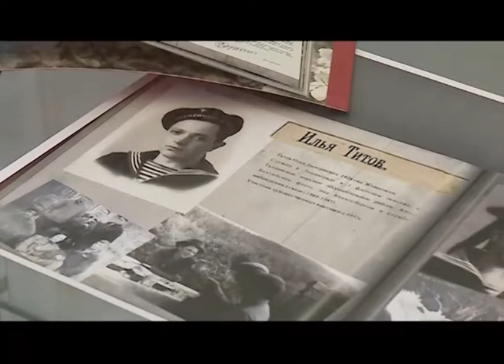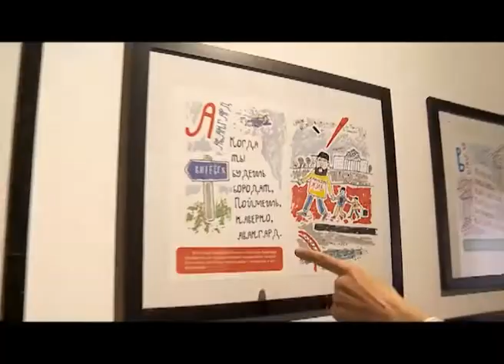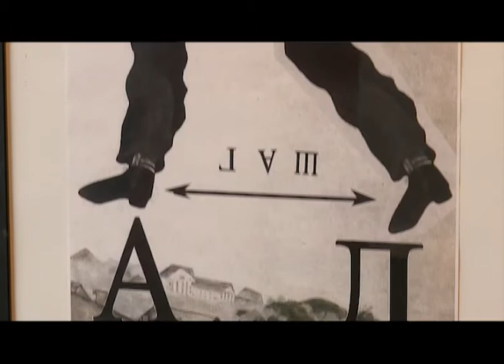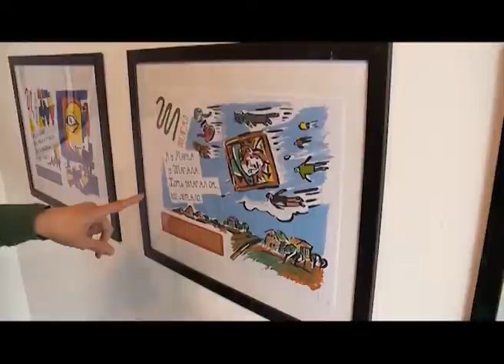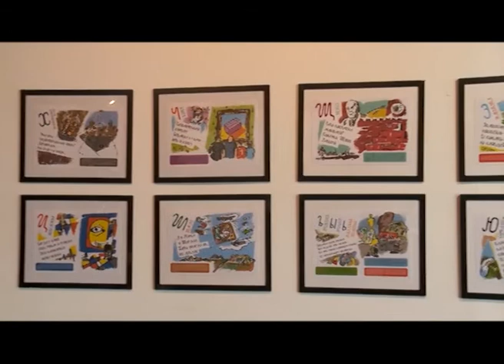Наша культура от 08.06.17